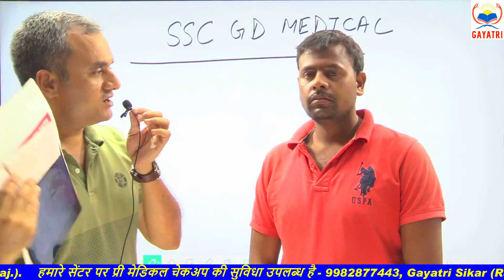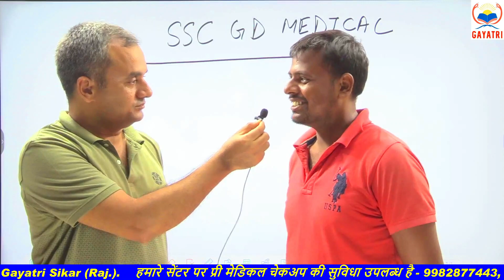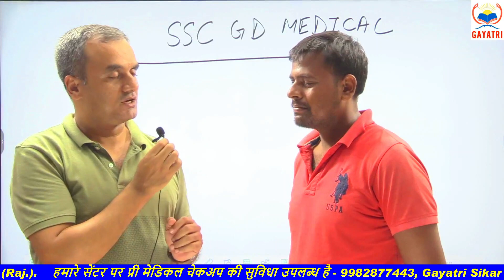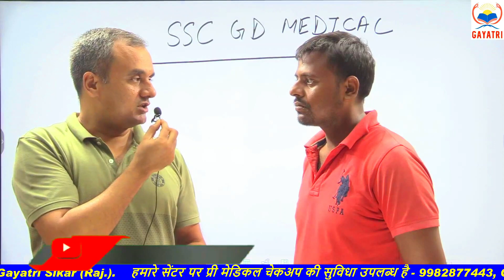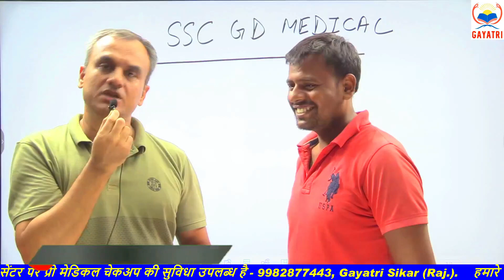री मेडिकल के भरोसे बड़ा खेला हुआ सर ll आउट होने का डर ll SSC GD MEDICAL UPDATE BY AMIT SIR ll